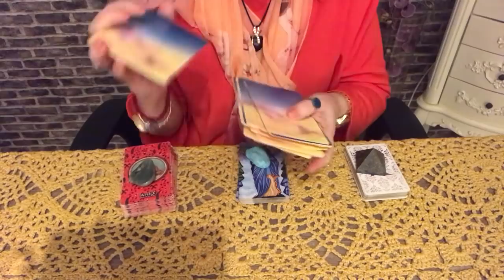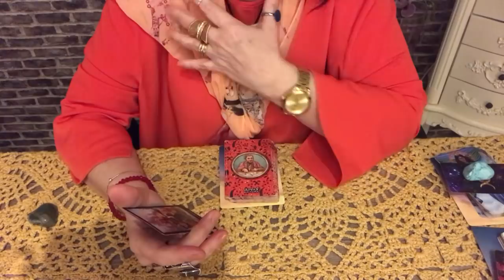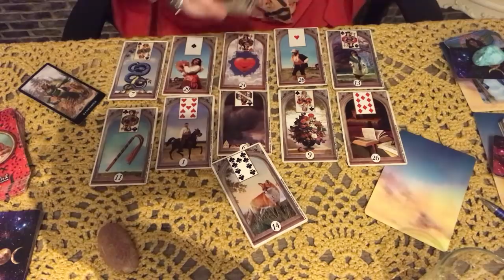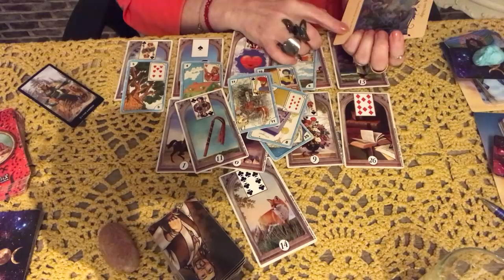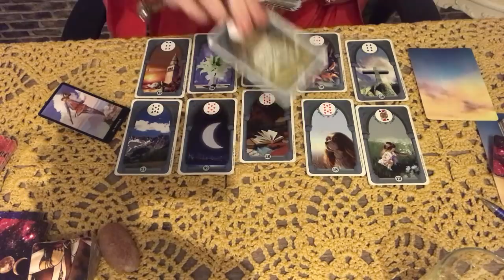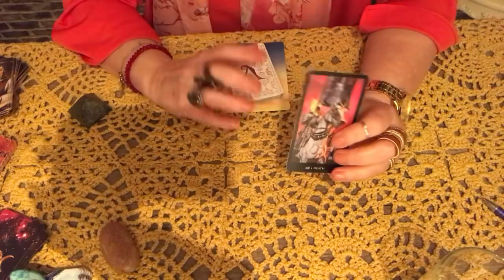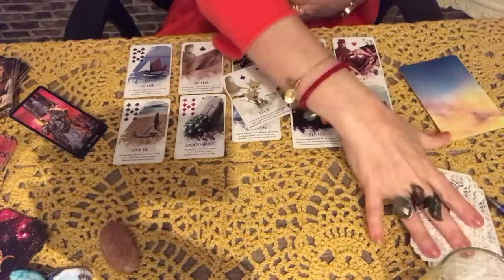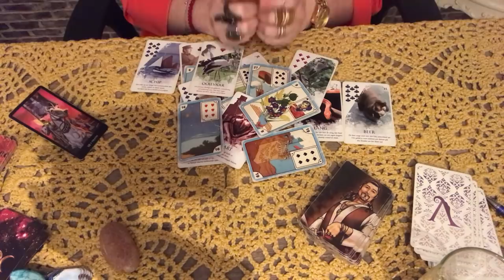Ele(a) pensou em mim hoje?💎🌞🌝⭐️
Vale a pena ver de novo.